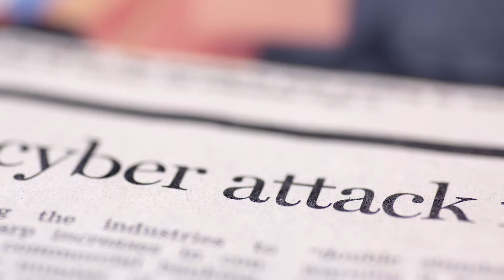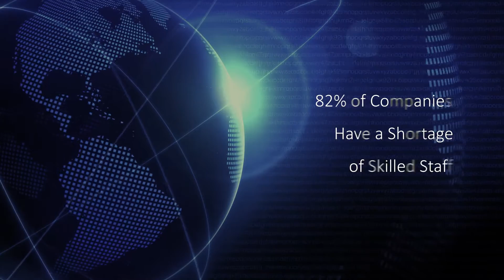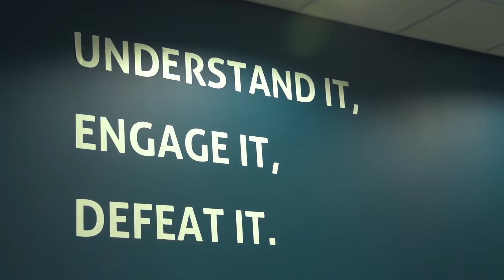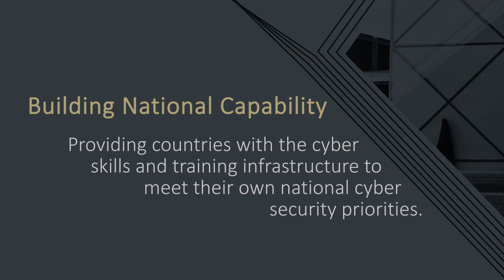PGI Cyber Academy 2017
Global leaders in Cyber Security Training.